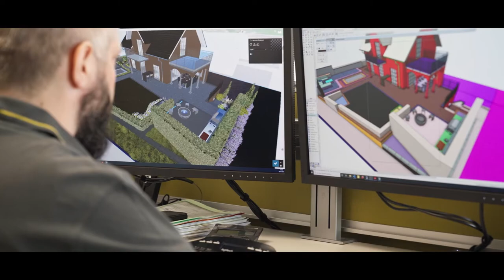Unternehmensfilm für die Firma grün hoch zwei AG